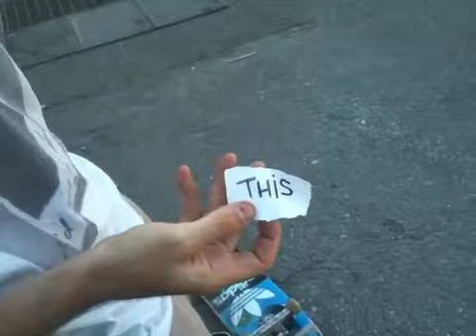Look At This!